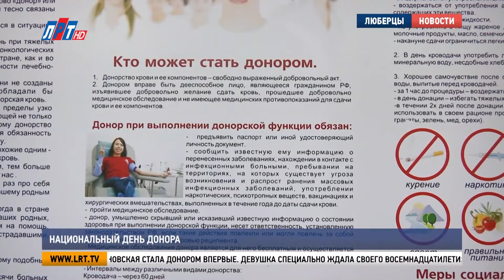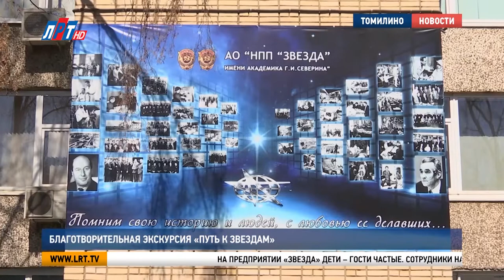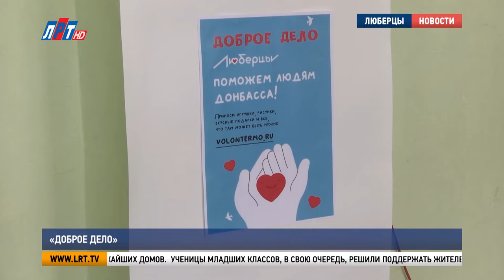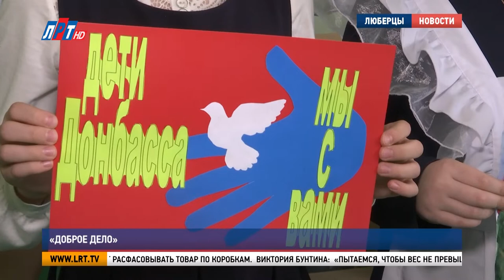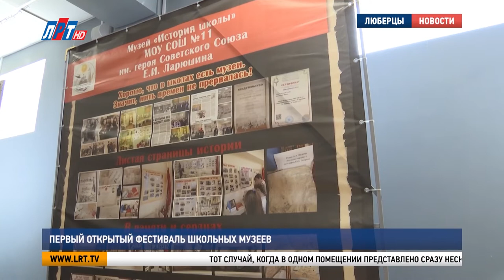Итоги недели за 23 апреля 2022 г.